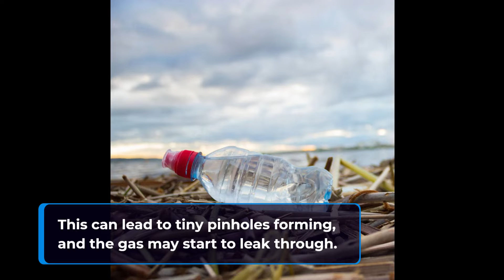Will Gas Eat Through A Plastic Water Bottle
In this video, we conduct an experiment to determine whether gas will eat through a plastic water bottle. Watch as we explore the effects of gas on plastic and reveal the results of our investigation.